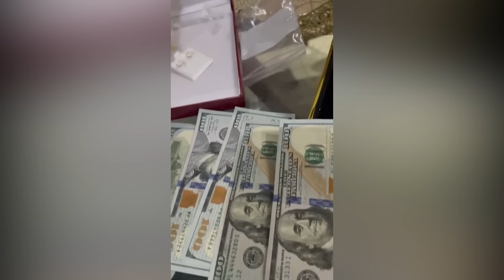EL ZOCOLEO 😁 COSAS QUE PASAN EN LA PLAYA EN SEMANA SANTA